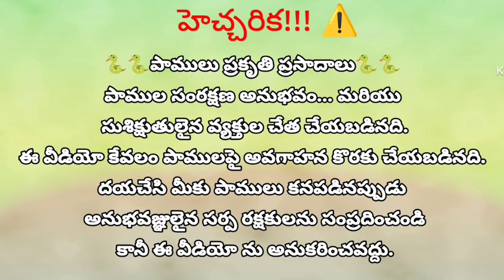వాటర్ సంపు లో ...పాము jadcherla#snake#biodiversity##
దాదాపు 10 సంవత్సరాల తర్వాత అత్యంత క్లిష్ట పరిస్థితుల్లో పామును పట్టడం జరిగింది. వాటర్ సంపు లో ఉన్న పాము చిన్న తొర్రలో దాక్కుంది. తల కిందికి పెట్టి చూస్తేనే కనపడింది. ఆ సమయంలో కాటువేసే ప్రమాదం కూడా ఉంది..అయినా సరే పామును రక్షించాలి అనే ఉద్దేశ్యంతో సాహసోపేతమైన నిర్ణయం తీసుకున్నా. చివరకు సురక్షితంగా పామును రక్షించాను.

The tuffest situation I have ever faced in the past 10 years in snake rescue. A rat snake was hidden in the small hole in the water sump. It's very dangerous to rescue. At last we reached the snake.